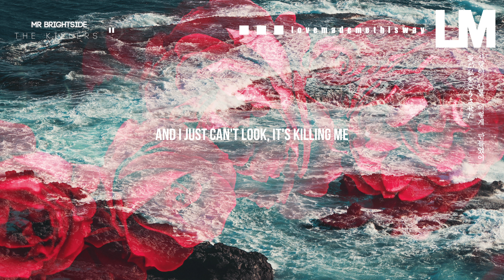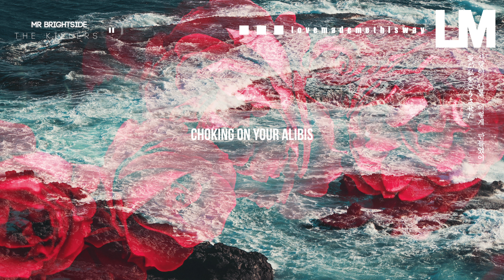Mr. Brightside - The Killers (Lyric Video)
AYYYYY.

[[Coming out of my cage
And I've been doing just fine
Gotta gotta be down
Because I want it all
It started out with a kiss
How did it end up like this?
It was only a kiss, it was only a kiss
Now I'm falling asleep
And she's calling a cab
While he's having a smoke
And she's taking a drag
Now they're going to bed
And my stomach is sick
And it's all in my head
But she's touching his chest now
He takes off her dress now
Let me go
And I just can't look, it's killing me
And taking control
Jealousy, turning saints into the sea
Swimming through sick lullabies
Choking on your alibis
But it's just the price I pay
Destiny is calling me
Open up my eager eyes
'Cause I'm Mr. Brightside
I'm coming out of my cage
Let me go
'Cause I just can't look, it's killing me
And taking control
Choking on your alibi
I never
I never
I never
I never]]